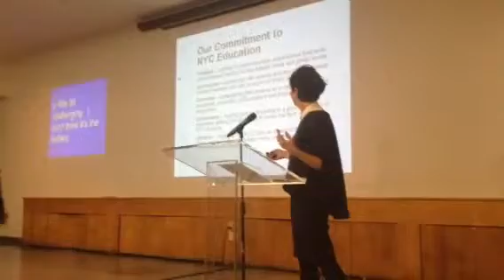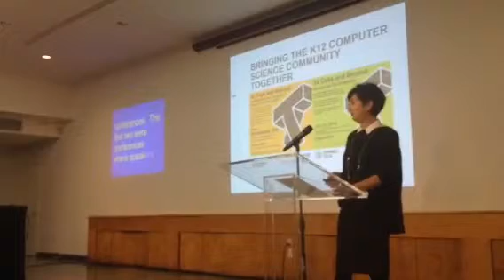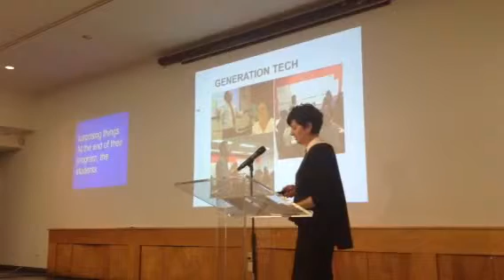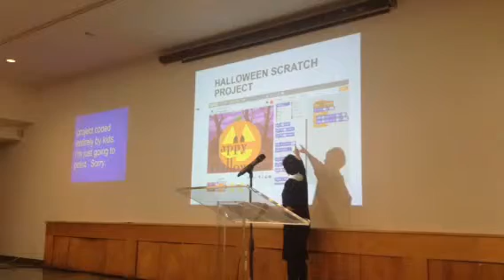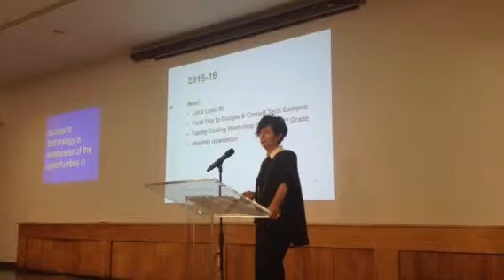Cornell Tech Describes Education Commitments Made To NYC Students At Roosevelt Island Town Hall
October 1 Cornell Tech Roosevelt Island Community Town Hall Update.

Cornell Tech Director of K-12 Education Diane Levitt talks about education commitment made to NYC students including Roosevelt Island PS/IS 217.